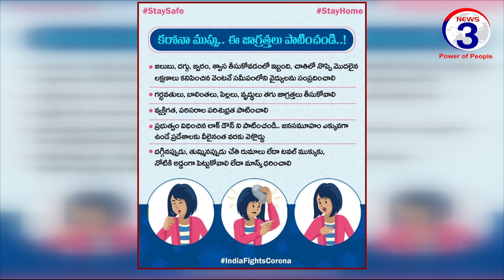హెల్పింగ్ హ్యాండ్స్ గ్రూప్ ఆధ్వర్యంలో నిరుపేదలకు నిత్యవసర వస్తువుల పంపిణీ చేసిన మంత్రి జగదీశ్ రెడ్డి